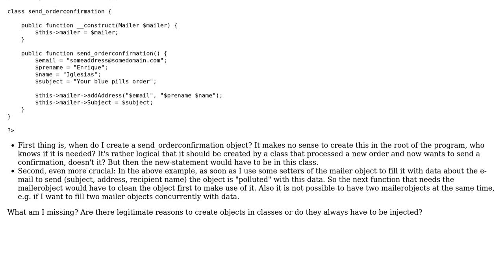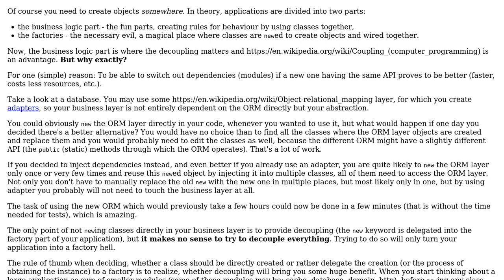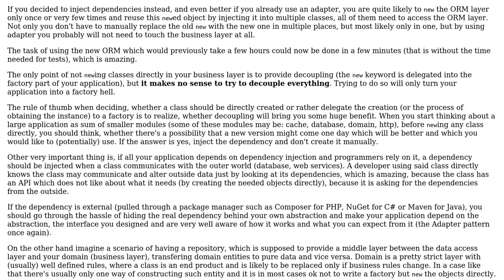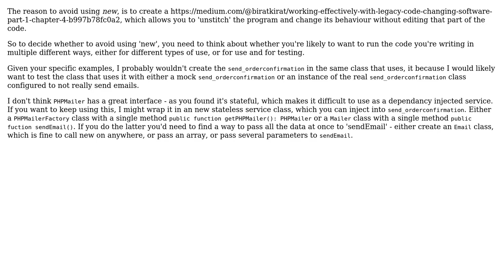Software Engineering: PHP OOP dependency injection - when is it o.k. to use the "new" statement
With thanks & praise to God, and with thanks to the many people who have made this project possible! | Content (except music & images) licensed under CC BY-SA | Music | Images & others | With thanks to user gnat user Benedikt user bdsl user Andy and the Stack Exchange Network Trademarks are property of their respective owners. You are responsible for your own actions.